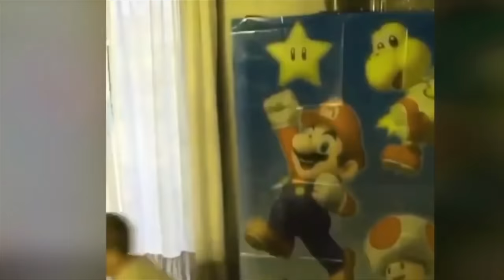Will VS Keyboard Warriors